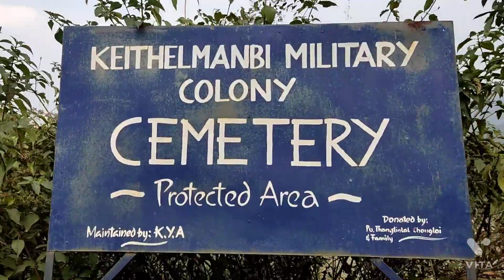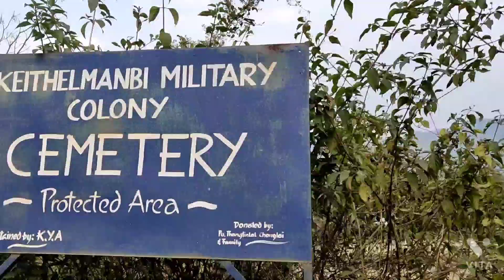23 rd birthday of (l) . gl paokhoseh chongloi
on dt 1 feb 2022